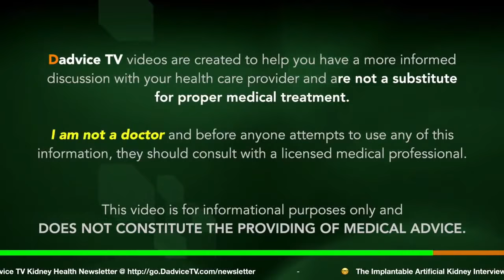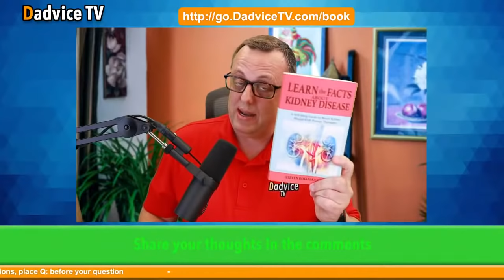Improve Kidney Function: Doctor PROVEN ways to improve kidney function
Episode 119: Improve Kidney Function: Doctor PROVEN ways to improve kidney function. Forget the teas, herbs, supplements, and other woowoo - retired Nephrologist and Author Dr. Rosansky shares PROVEN ways to improve your kidney function naturally. Looking to improve your GFR? Want to boost kidney function? These tips may be able to help you.

46:33 Discussion of Sodium Bicarbonate and when it MAY be helpful